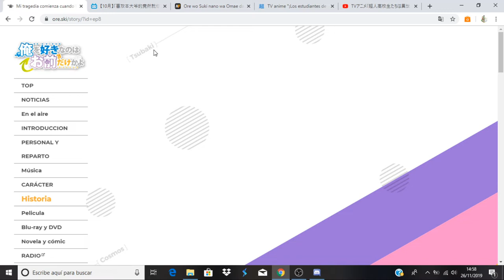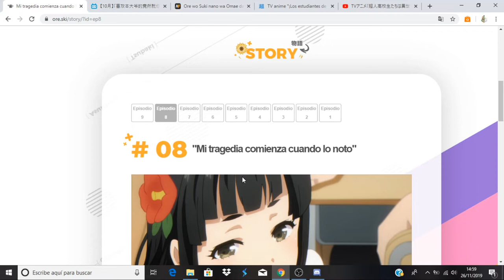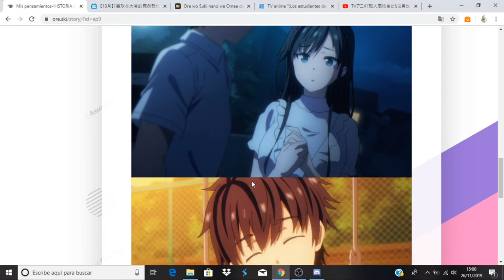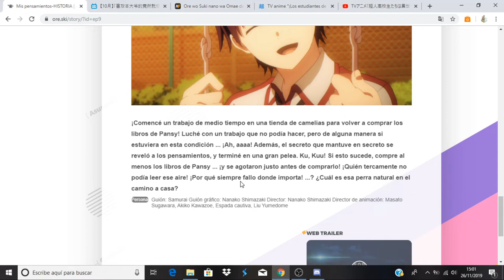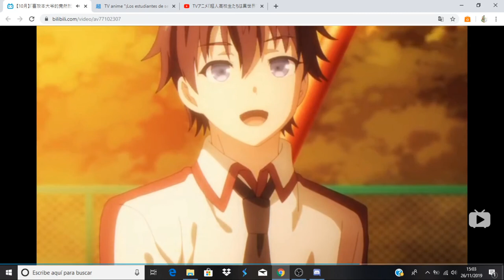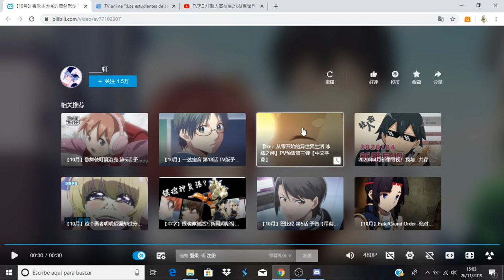Ore wo Suki nano wa Omae dake ka yo comentando avance del capitulo 9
Anime Opening and Ending: Ore wo Suki nano wa Omae dake ka yo